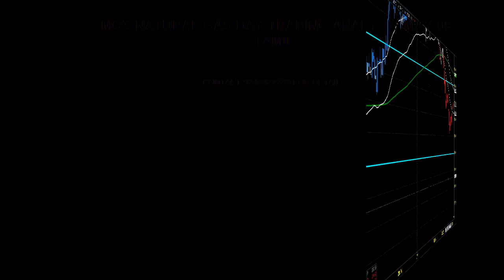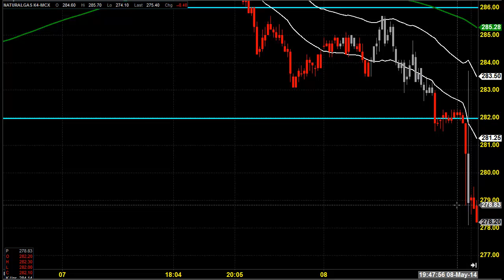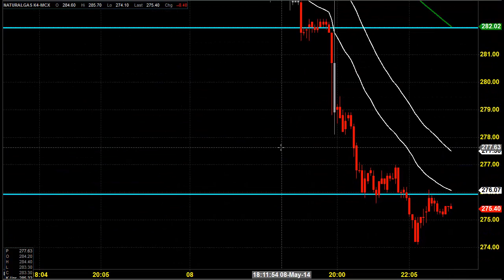MCX NATURAL GAS TRADING TECHNICAL ANALYSIS MAY 09 TAMIL TAMIL NADU INDIA